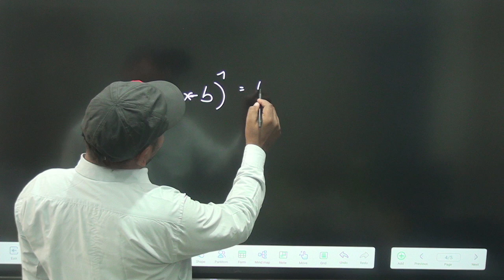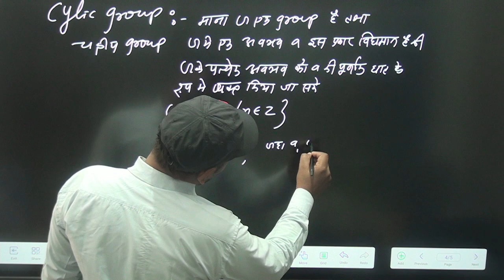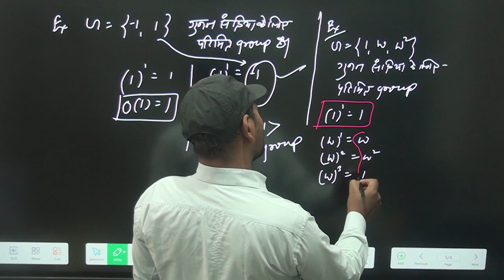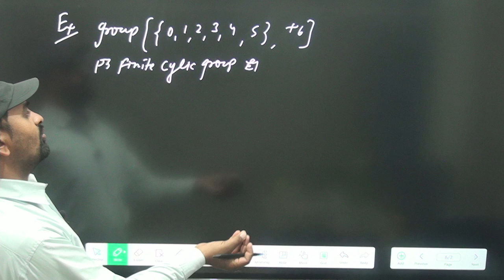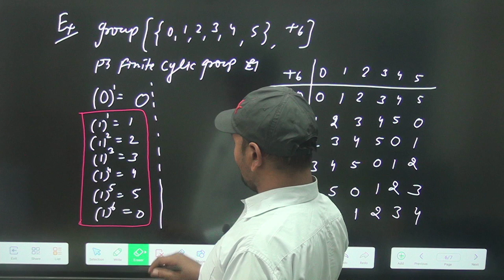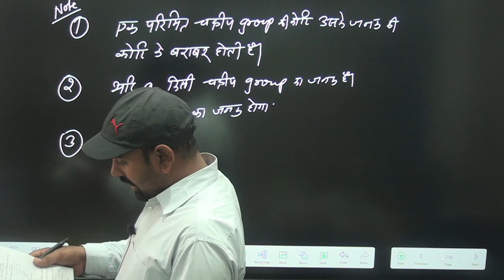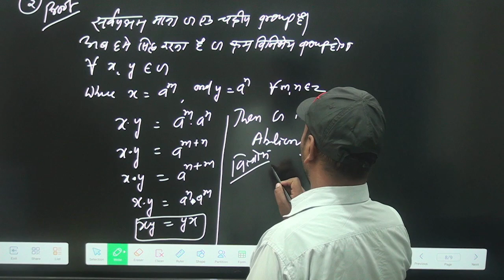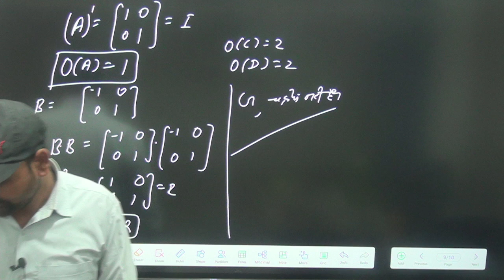GROUP THEORY ||RPSC 1st Grade & 2nd Grade (Mathematics) BY M.K.JAIN SIR Lec.05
YOUTUBE 2nd Grade (Mathematics) BY M.K.JAIN SIR@UTKARSH CLASSES JODHPUR | IIT-JAM | CSIR-NET | GATE | CUET & other M.Sc. Entrances | Ph.D entrances | RPSC college lecturer | RPSC first grade | RPSC second grade etc. in Hindi as well as English medium.RPSC 2nd Grade Mathematics Strategy
@apni kalam apni awaz
@Narayan Education
@Rpsc GK with Ajay Choudhary
@Rpsc exams with Akash Katewa
@Rpsc Gk with RGBhaskar
@RPSC A2Z
@Rpsc News Update
@Rpsc News Update
@Unacademy Live - RPSC
@RPSC Only
@RPSC 2nd Grade
@MATHUR CLASSES JAIPUR
@Pioneer Academy
@Ashok Gehlot
@Upen Yadav
@Govind Singh Dotasra
@bd kalla

how to crack rpsc 1st and 2nd grade in one attempt in mathematics ?
How to crack school lecturer in one attempt in mathematics ?
school lecturer stratagy video
Maths se school lecturer ki prep kese kare
second grade maths se prep kese kare

reet new vacancy 2024,new reet vacancy 2023 kab aayegi,reet new vacancy kab aayegi,new reet vacancy kab aayegi,new reet vacancy 2024,reet news today,reet 2024 kab aayegi,reet ki n
Transcript
Follow along using the transcr